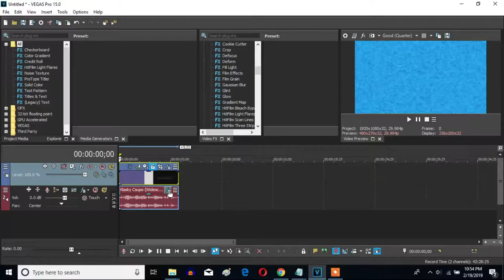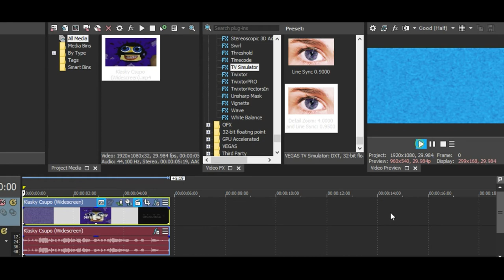How To Make Videoup V2.5 On Vegas Pro (Fixed)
Reason For Being Fixed: I forgot TV Simulator (which is below this reasaon) for this effect.

2nd: TV Simulator - Detail Zoom: 4.0000 and Line Sync: 0.9500

Interlacing:                  0.0000
Phosphorescence:       0.0000
Static:                          0.0000

Let's make a Videoup V2.5 effect on Sony Vegas Pro.